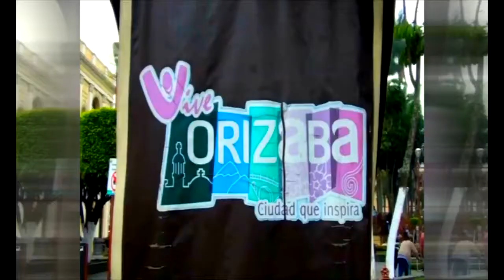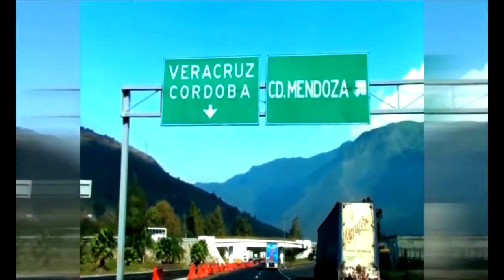Sonideros Chingones Vol,11 (2017)